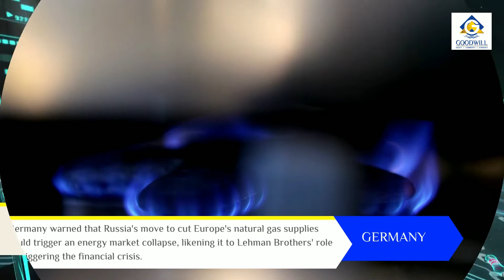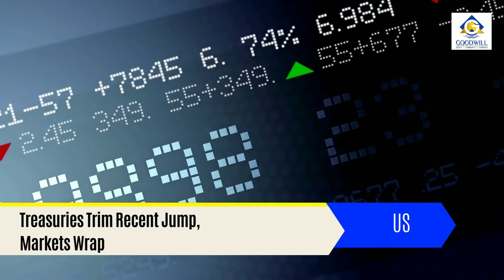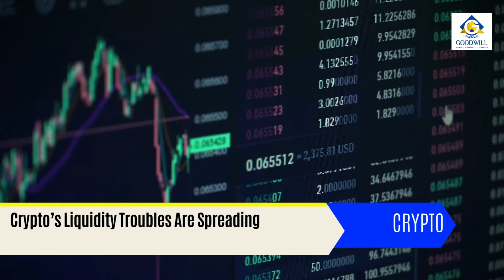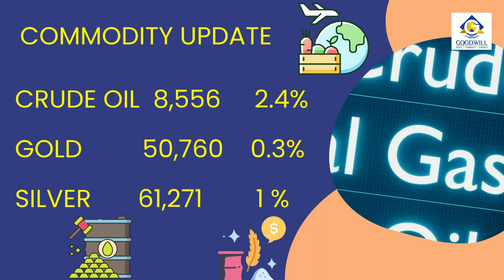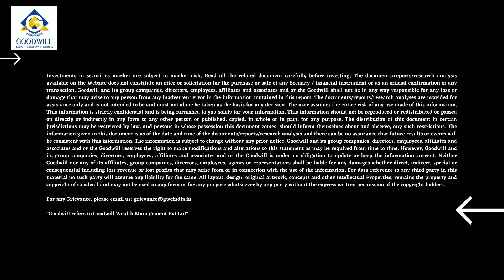Global Market News | German Gas Shortage | Crypto Liquidity | Nike exits Russia | Share Market News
Global Market Updates for today, i.e., 24th June, 2022 detailing important events that shaped trading in the Global Markets and may have a spillover effect on the Indian Markets. Learn about Germany's plans to tackle Gas Shortage, Crypto Liquidity Crisis, Nike Exiting Russia and lot more! Watch Now!